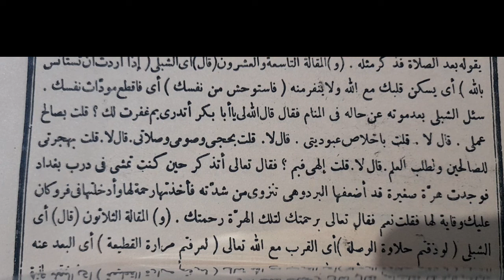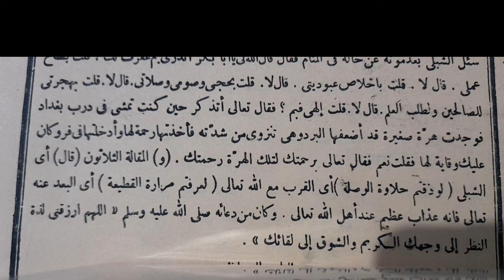Ngaji kitab Nasho'ihul-ibat bagian ke 09, Halaman 08, Makna jawa ala pesantren.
ada yg tdk dibaca setalah kata
حكاية،،فعانقه ابن مجاهد
lengkapanya:
(حكاية) قدم الشبلي على ابن مجاهد فعانقه ابن مجاهد
makna
فعانقه= مغكا غراغكول  اغ امام شبلى
مجاهد= سفا امام مجاهد
imam mujahid langsung merangkul imam syibli kemudian menecup antara du mata imam syibli.